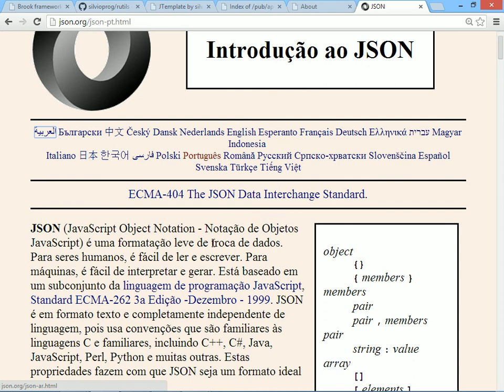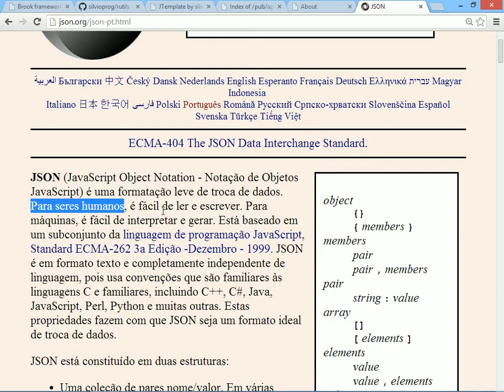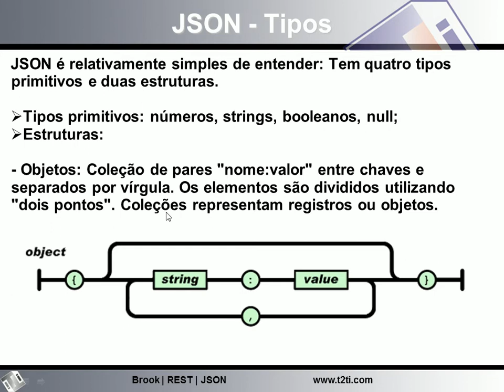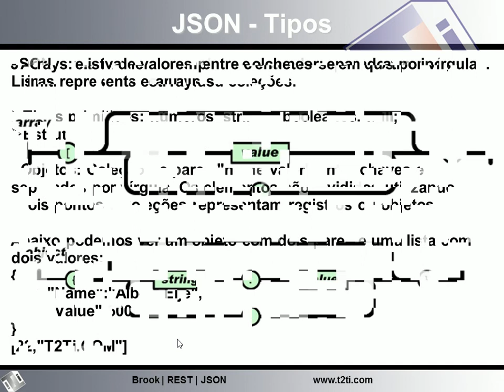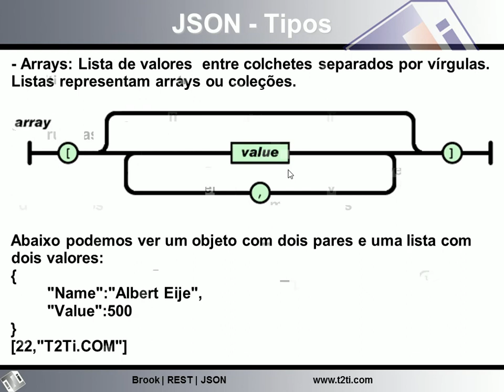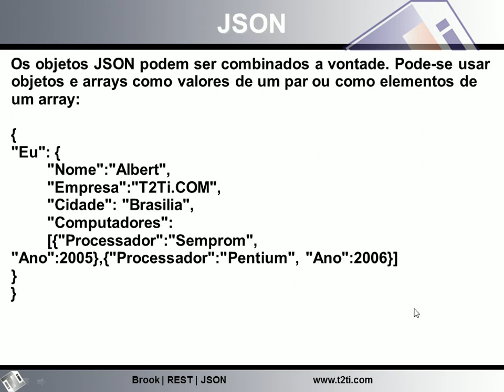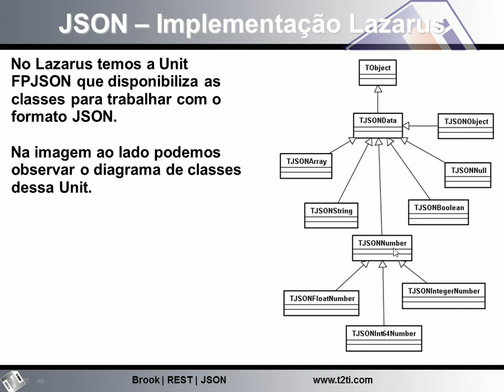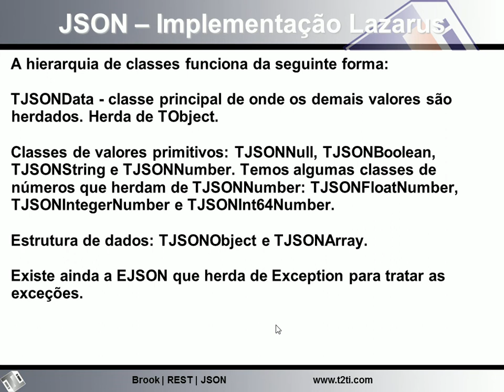T2Ti ERP 2 0 Lazarus Brook REST JSON 09 JSON Introducao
O framework usando durante o treinamento pode ser encontrado no seguinte